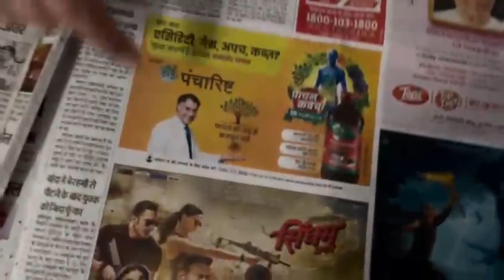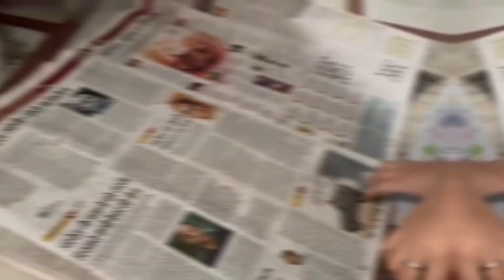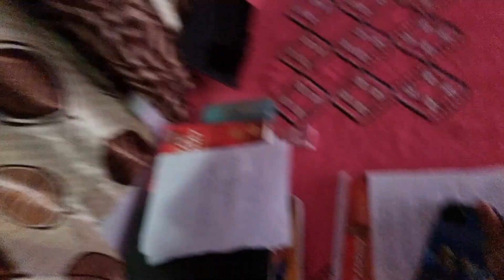Operation Successfull ♥️ दिवाली पर कंकरखेड़ा बाजार में रौनक हो गयी 💕 My Daily 27 October 2024